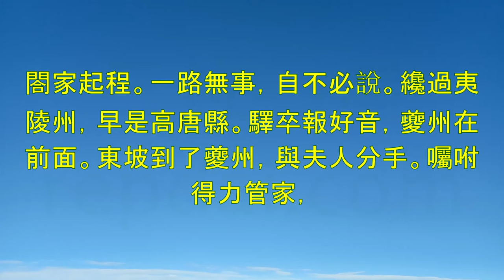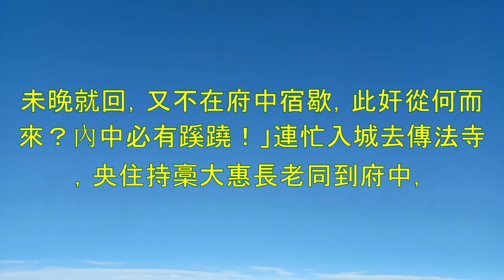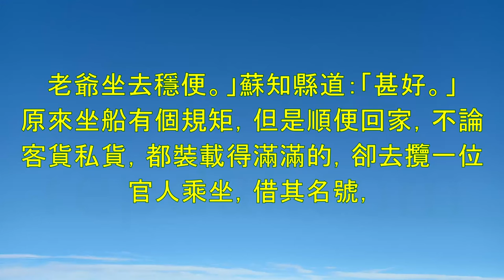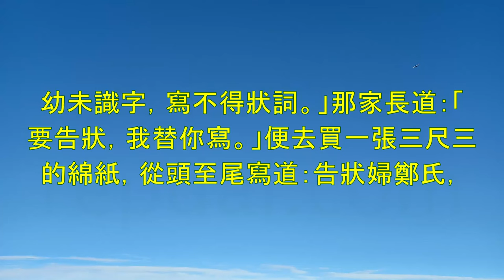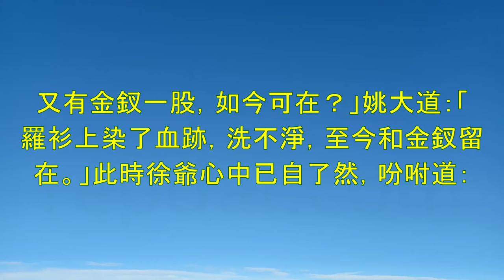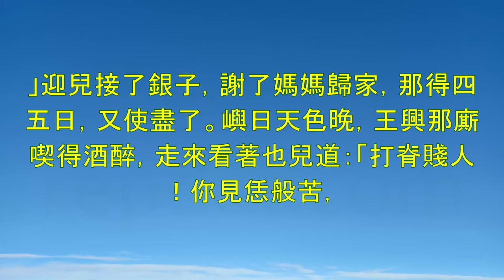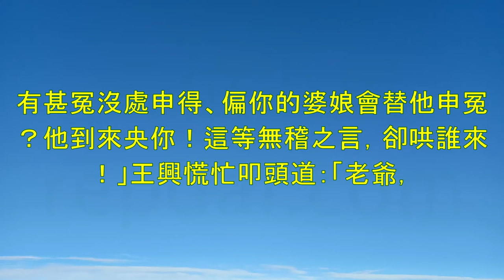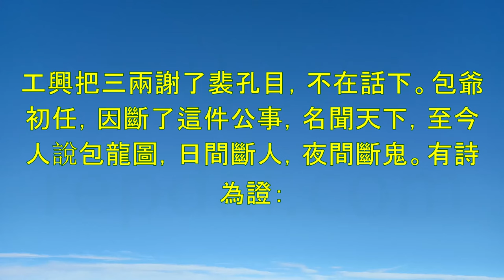《警世通言》第1部-明末清初-馮夢龍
00:00:00 第一卷俞伯牙摔琴謝知音。
00:29:45 第二卷莊子休鼓盆成大道。富貴五更春夢，功名一片浮雲。眼前骨肉亦
00:55:04 第三卷王安石三
01:28:08 第四卷拗相公飲恨半山堂。得
02:00:28 第五卷呂大郎還金完骨肉。毛寶放龜懸大印，宋郊渡蟻佔高魁。世人盡說天
02:28:58 第六卷俞仲舉題詩遇上皇。日月盈虧，星辰失度，為人豈無興衰？子房
03:08:32 第七卷陳可常端陽仙化。利名門路兩無憑，百歲風前短焰燈。只恐為僧僧不了，為僧得了盡輸僧。話說大宋高宗紹興年間，溫州府
03:28:56 第八卷崔待詔生死冤家。山色晴嵐景物佳
03:58:23 第九卷李謫仙醉草嚇蠻書。堪羨當年李謫仙，吟詩斗酒有連篇。蟠胸錦繡欺時彥，落筆風雲邁古賢。書草和番威遠塞，詞歌傾國
04:33:15 第十卷錢舍人題詩燕子樓。煙花風景眼前休，此地仍傳燕子樓
04:51:12 第十一卷蘇知縣羅衫
06:02:44 第十二卷範鰍兒雙鏡重圓。簾捲水西樓，一曲新腔唱打油。宿雨眠雲年少夢，休漚，且盡生前酒